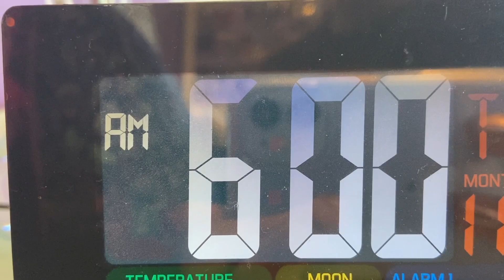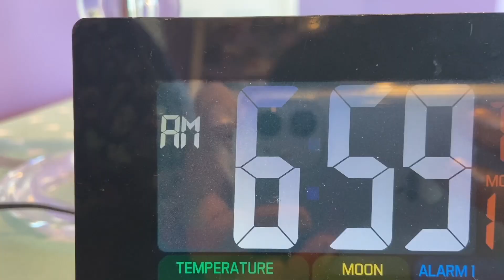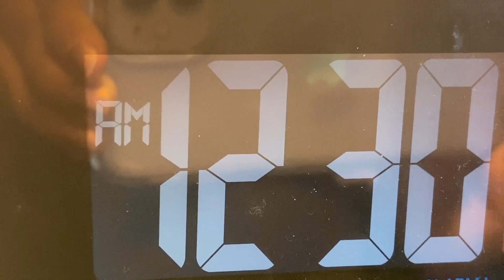BHS-TV Episode 11-17-20